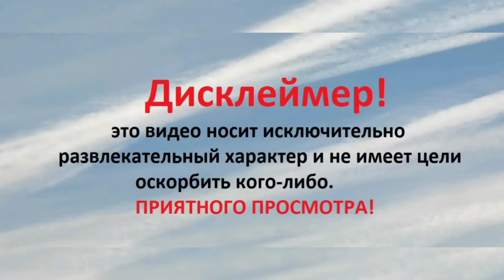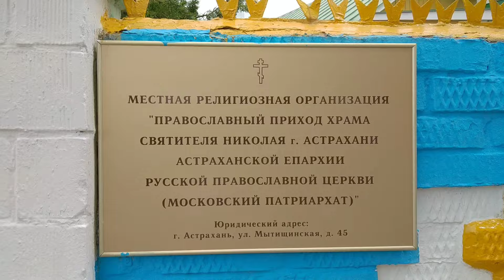мкр Десятка часть первая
Иногда на городских окраинах можно найти очень интересные объекты. А порой и целые мкр.
Сегодня прогуляемся по тихому и зеленому району 10-ки.